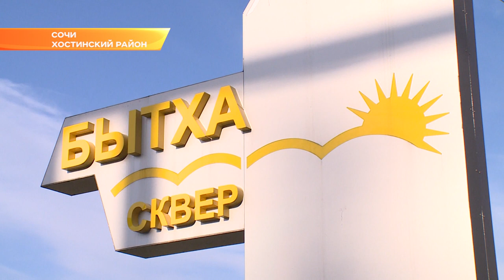В Сочи восстановят терренкур. Новости Эфкате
Такое решение было принято во время обхода мэром Алексеем Копайгородским микрорайона Бытха.

Пешеходная тропа соединяет два микрорайона - Бытху и Благодать. Проходит она по лесопарковой зоне. Эту дорожку активно используют местные жители, которые занимаются спортом. В последний раз там наводили порядок 5 лет назад. Тогда благоустроили небольшой участок в несколько сотен метров. На большей же части, а это около полутора километров, нет должного покрытия, отсутствует и освещение, в некоторых местах нужно обрезать деревья и кустарники.

Мэр поставил задачу к майским праздникам благоустроить двухкилометровый терренкур - заменить покрытие дорожки, установить освещение, скамейки вдоль маршрута.

По многочисленным просьбам сочинцев решено оборудовать камерами видеонаблюдения бытхинский сквер, который открыли в 2018 году. Жители микрорайона уверены, что такой шаг отпугнет вандалов.

Глава города после обхода встретился с местными жителями. Задать свои вопросы пришли около 200 человек. Интересовались, в частности, ремонтом стадиона в 16-ой школе. Мэр заверил, что объект обновят уже к осени. На это уже выделено 7 миллионов рублей.